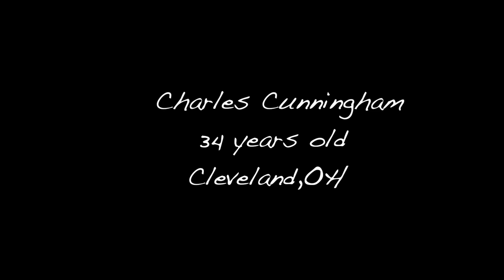Charles Cunningham - "Cooking Is My Passion"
Short Bio video of Charles Cunningham